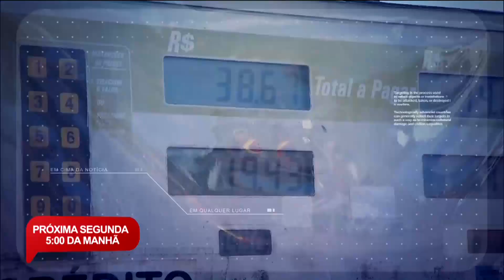Celso Zucatelli estreia no Balanço Geral Manhã na próxima segunda (18)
A partir das 5h, o dia começa com reportagens exclusivas, denúncia e muita prestação de serviço. É o novo Balanço Geral Manhã, com apresentação de Celso Zucatelli e participação de Bruno Peruka. Não perca!